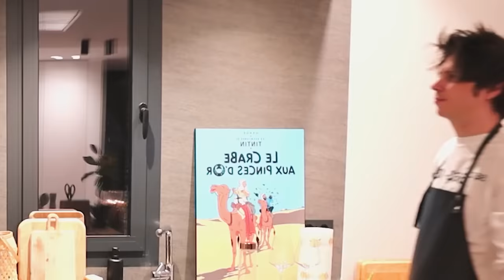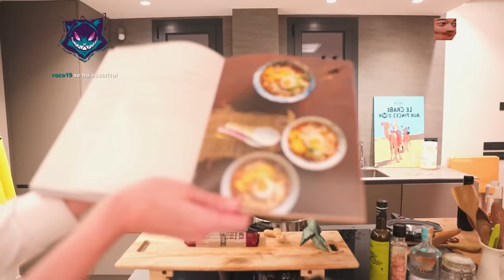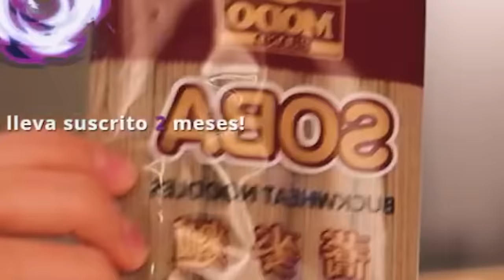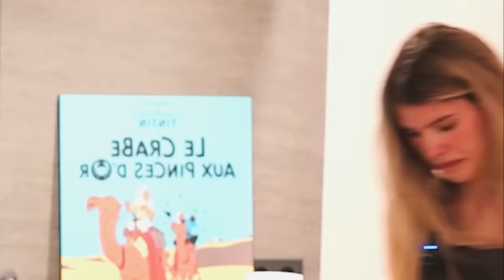CHEF NORUEGO Y SU SEÑORA COCINAN RAMEN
Like para cocinar mas recetas! :D